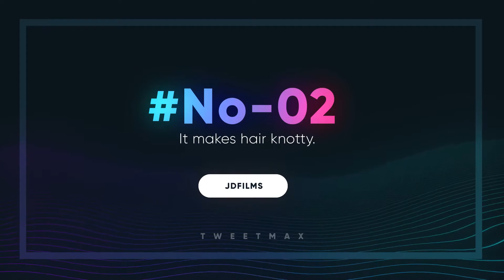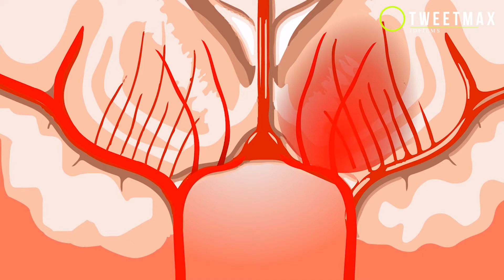7 Reasons to Stop Sleeping With Wet Hair | Tweet Max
The propensity for hitting the hay with wet hair has various results. In case you're an evening bather, a portion of these results may cause you to think about exchanging up your haircare routine and putting additional time in drying your hair prior to letting your head hit the cushion.

We at Tweet Max thought of various ways that laying down with wet hair influences your wellbeing and your looks.